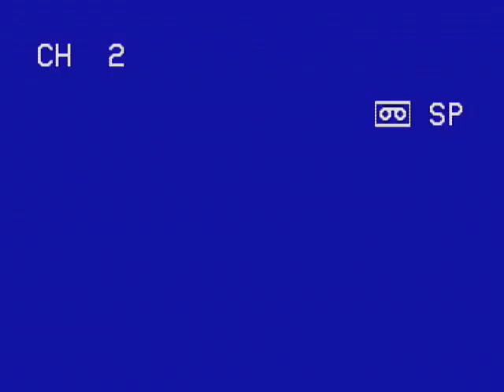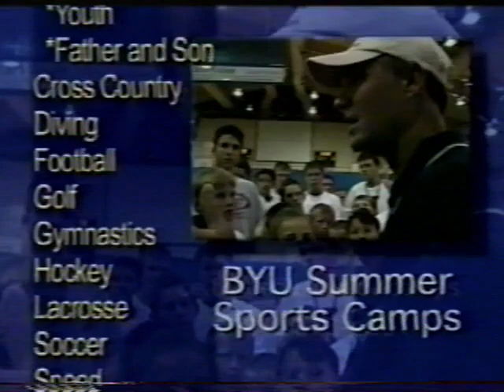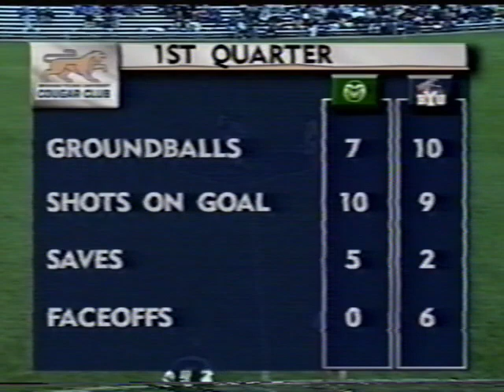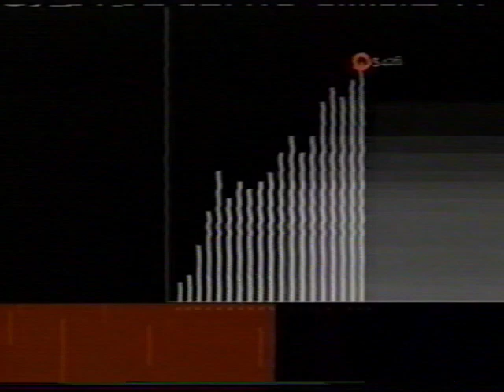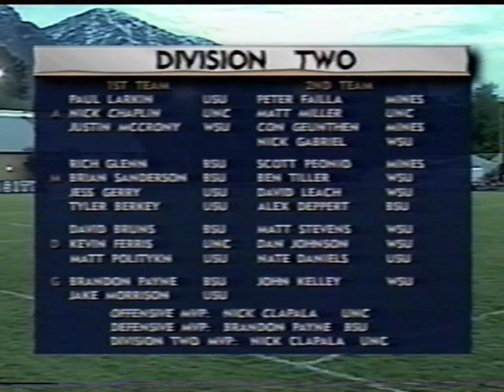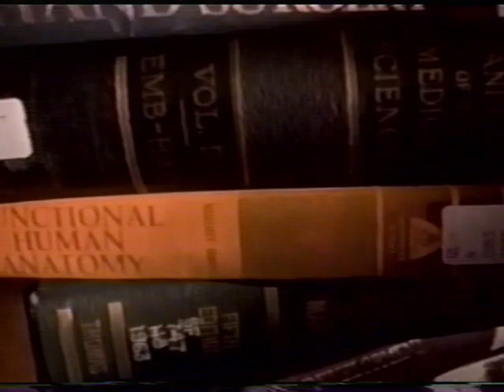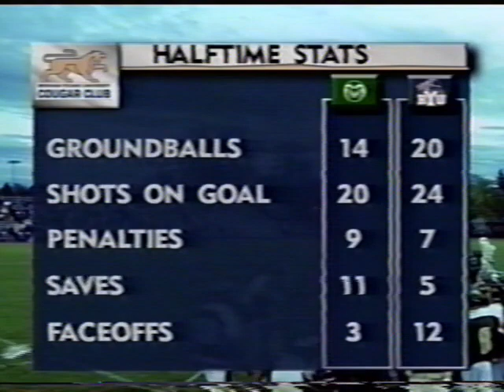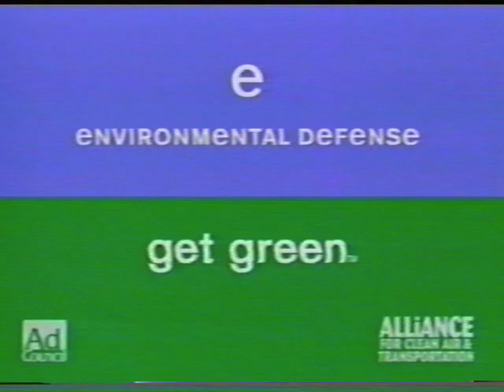USLIA: CSU vs BYU - 2002 League Championship